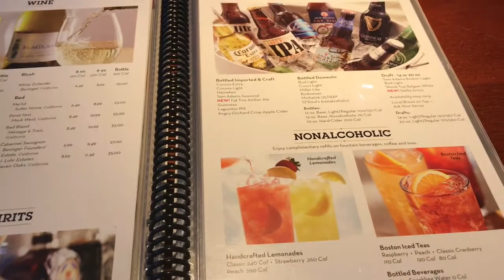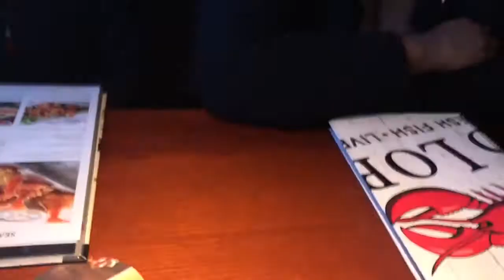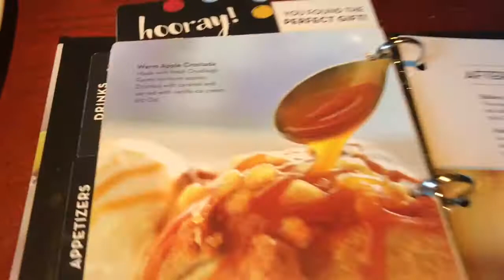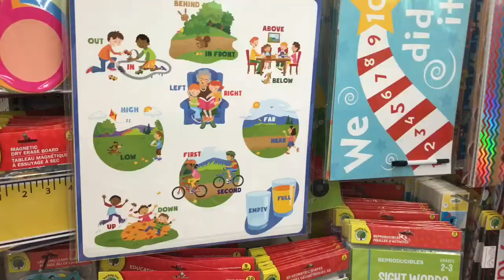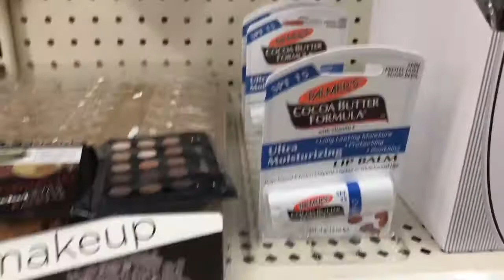EARLY Labor?! + College Graduate! | Family Vlog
Hey guys! So much went on this weekend - Tom's sister went into early labor at her BABY SHOWER!! - how crazy. And, my little sister graduated from college so I head to Kalamazoo to celebrate. Enjoy!

Wanna earn cash back from online purchases?